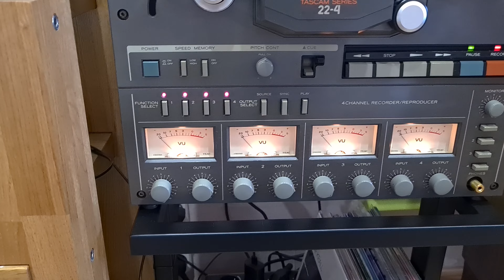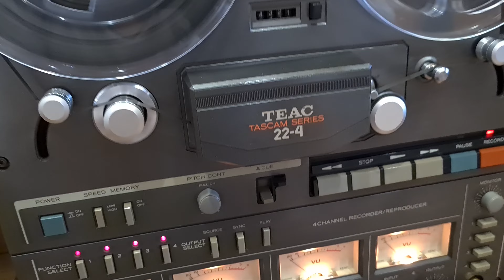Sansui FR-1080 & Teac 22-4. Аналоговая запись (vdeo 71)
Немного информации как я записываю винил. Слушаем Beth Hart - Jazz Man (LP, Provogue Mascot Label Group, 2016)